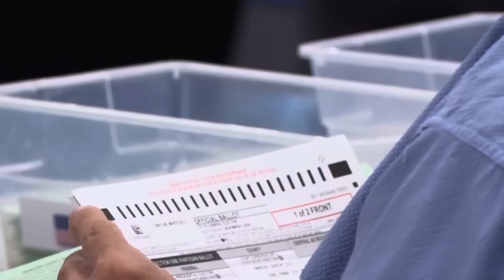(Day 386) Swords of Iron - “Israel retaliates against Iran,”